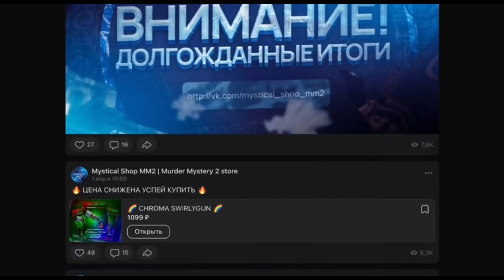🔪УМРУ - МЕНЯЮ РЕЖИМ В ММ2//mm2🔪